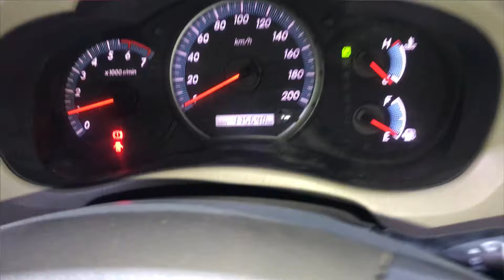Car 🏎️ showroom 🇸🇦 || Back To Routine || rangerover Amma ko pasnd agai